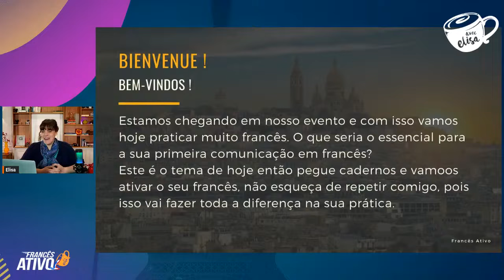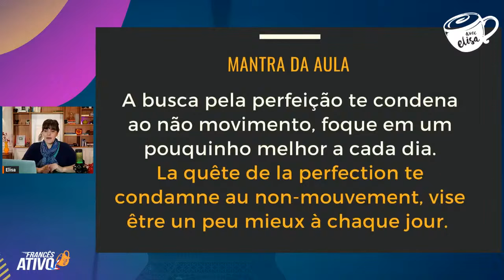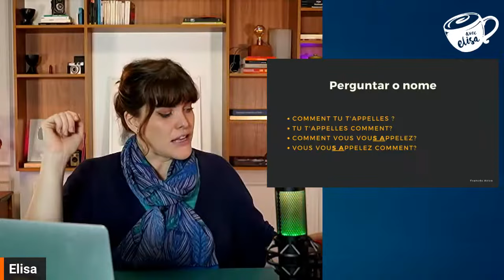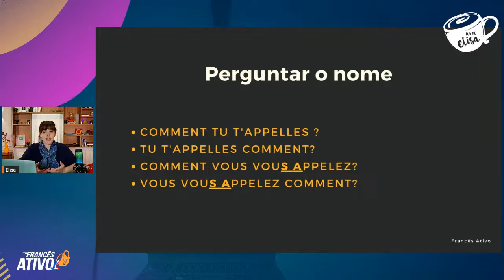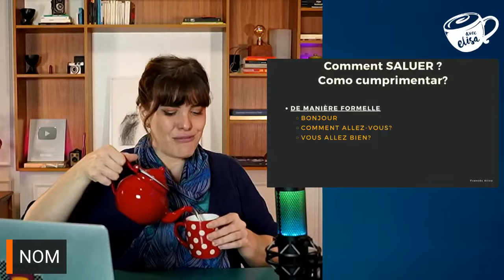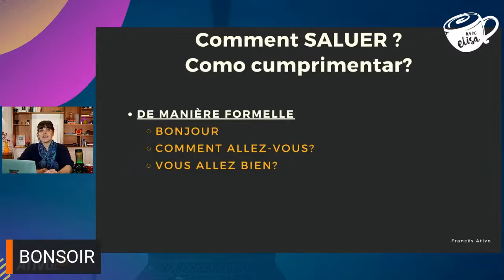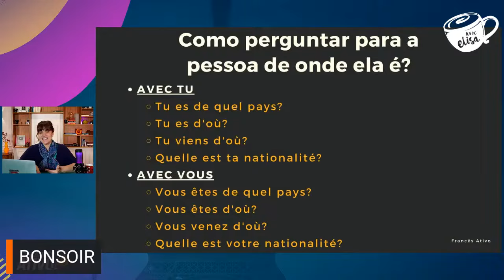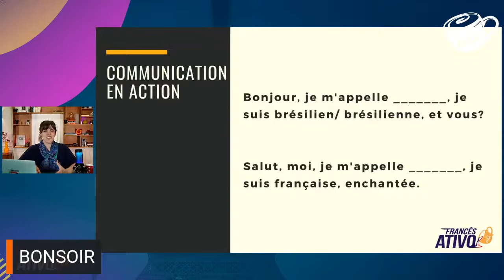Tudo o que você precisa saber para sua primeira comunicação em francês!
- Bienvenue ao Aquecimento da Jornada Fale Francês!

Na nossa sexta aula, você aprenderá tudo o que precisa saber para se comunicar de forma realmente eficaz no idioma. Vamos conferir expressões básicas e dicas práticas de conversação, para aumentar sua confiança na hora de iniciar conversas, fazer perguntas e se expressar em francês. Não deixe o medo de falar em francês te impedir, e se prepare para se comunicar com fluência e sucesso desde o primeiro contato!